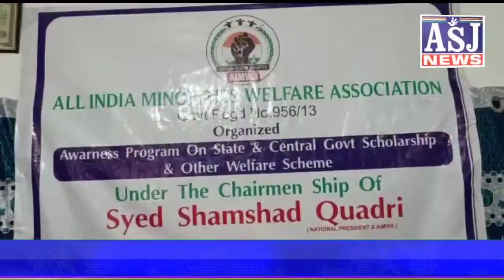Chief guest janab Mohammed Khasim DMWO district minorities welfare officer TS. Guest of honour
Chief guest janab Mohammed Khasim DMWO district minorities  welfare   officer TS.
Guest of honour  Syed shamshad quadri National   president   all India minority welfare associations (AiMWA) and
  Organised by ishrath fatima .
Attended by office bearers  are  Syed shameem ul hasan (Arif) Chief vice president   All india minority welfare associations (AIMWA), Tahseen sultana. sohail ,Afzal begum ,mohd Abdul wahab and all attend in large gathering  of ladies and gents  on  5th September  2022 at  Aman nagar 2  talab katta.